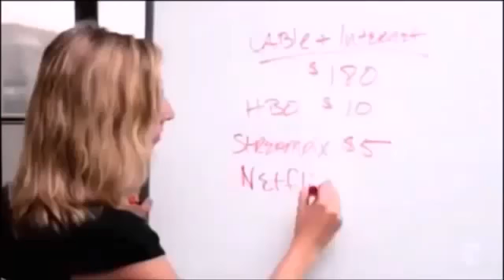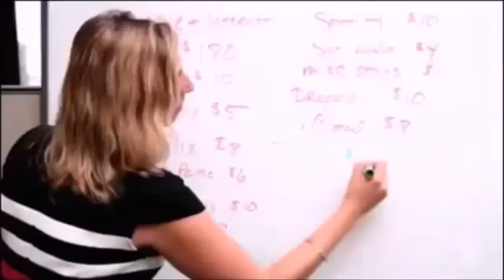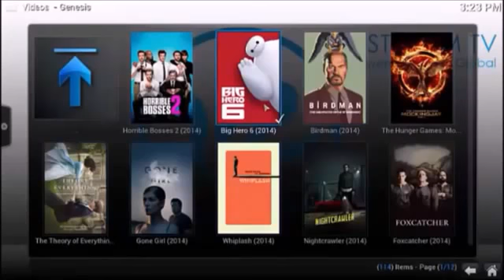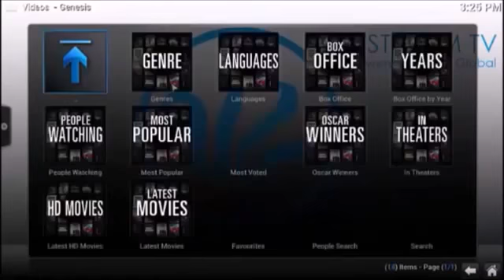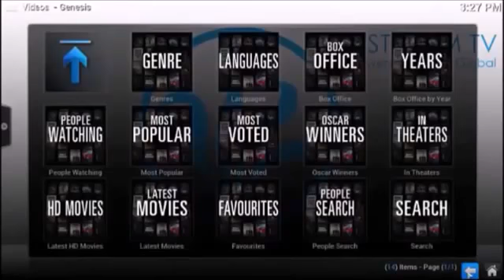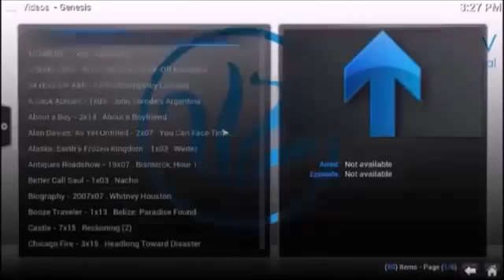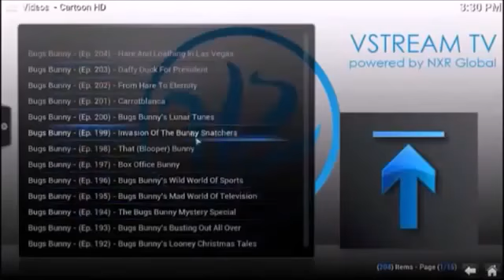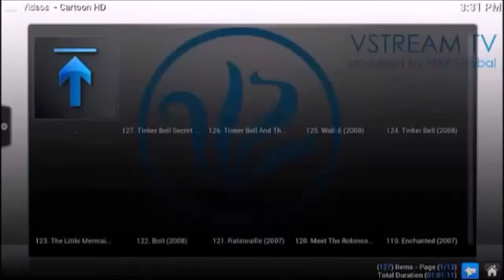What is VStream TV | Best Cable TV Alternative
VStream TV seamlessly combines live TV and the best in streaming entertainment --
bringing more hit shows, movies, music and more to your TV.
The most advanced streaming media device on the market. NO monthly contracts.
NO monthly fees. NO commercials! Streaming directly to your home!
100,000 Movies + TV Shows!
1000+ Channels
Over 500 Live Global Radio Stations
Live Worldwide Sporting Events
The Latest Movies in HD
TV Without Commercials
All Seasons + Episodes of TV Shows

Wifi Ready
Network Sharing
SD/USB Memory Slots
HDMI Output
Music Jukebox
Completely Portable
Works with Any TV

Ubox live
uboxlive
ubox review
uboxlive Opportunity
u box live Opportunity
uboxlive compensation plan
VStreamTV
V Stream Tv
VStreamTV Review
V Stream TV Opportunity
VStreamTV compensation plan
MXQ Android TV Box
MX2 TV Bov
Android TV Box
UBOX RK3288 Android TV Box Unboxing Review
Ubox Live Ubox Opportunity
UBOX GETS RID OF CABLE BILLS & MAKES YOU MONEY
Ubox Distributors Wanted
UBOX LIVE- MOVIE SEARCH
Ubox Live Uway Direct
UBOX Live General Overview Video
Uway Ubox Opportunity
How Ubox is legal in the US
uBox Systems - How Our Wireless Audio System Works - uBoxSystems.com
UBOX FULL DEMO VIDEO
VStream TV Demo
VStream TV Webinar
FREE TO JOIN "V STREAM TV" BOX Business Opportunit
Vstream TV - Smart TV Box
VStream Wireless HDMI Adapter Product News Report With Billy Carmen
"CUT THE CORD" Make Money From Home FREE To Join V Stream TV Home Business
VStream TV Comp Plan
Tutoriel XBMC : Films/Séries/Documentaires/chaînes TV en streaming dans XBMC
VStream TV Opportunity Overview
V Stream TV. Get all the movies and TV shows for free. No monthly fees.
Vstream TV|Smart TV Box|The Cable Bill Killer
Vstream TV Launch Webinar & Other Information
VStream TV | VStream TV Facebook | VStream Richmond VA | Vstream Kills Cable
Vstream TV|Totally Eliminate Your TV Cable Bill
Cut your CABLE BILL & Make $$$ with VStream TV
VStream TV Home Business
How to PC to TV Wireless Dimond V Stream Chromecast Apple TV WIDI Netgear Warpia Stream Veebeam
The VStream TV Box + How to spend less money for your daily payments !
Join VStream TV | Compensation Plan Overview
Diamond VStream Wireless PC to TV Installation - Unboxing and Base Assembly
Diamond VStream Wireless USB PC to TV Product Overview Stream PC to TV WPCTV 1080H
NETWORK MARKETING!! "V Stream TV" Android BOX OPPO
VStream TV Smart Box Webinar | Free LIVE Media Streaming
Business Opportunity "Cut The Cord" V STREAM TV Free To Join NOW!
V Stream TV DEMO WOW!!!
Internet Free TV Home Business Opportunity V STREAM TV Free To Join..
VSTREAM PRESENTATION
xfinity
comcast
time warner
How to watch free digital TV channels with V Stream TV!
VStreamTV Comparison to CableTV, Netflix, and Satellite TV - Save $
Learn how to watch digital TV channels FREE with software or V Stream!
V Stream TV Intro En Espanol